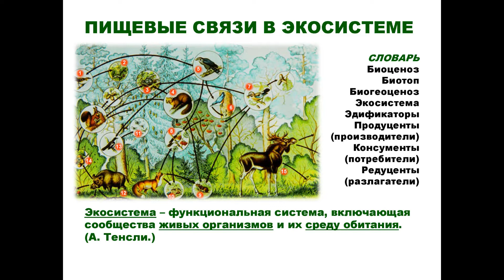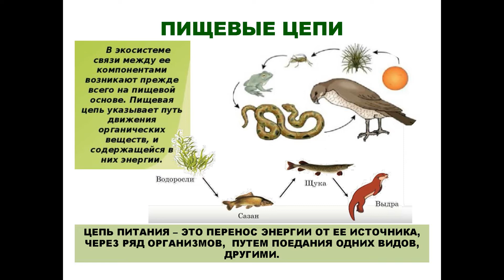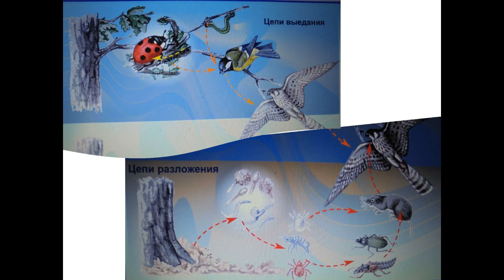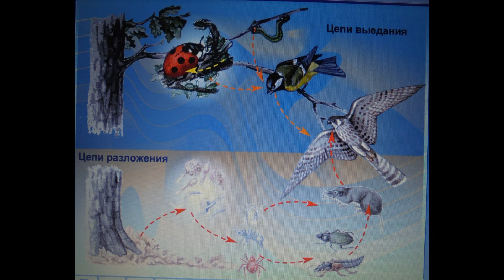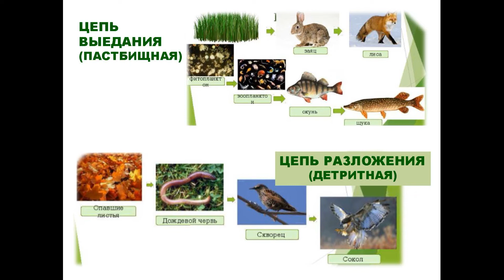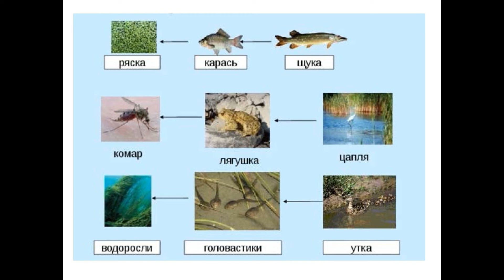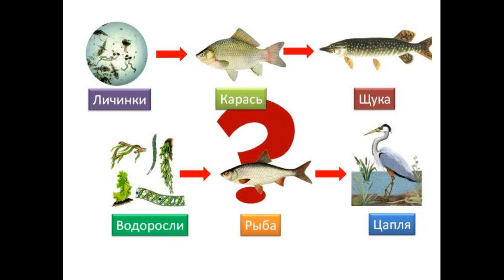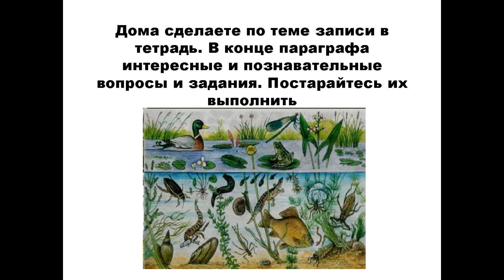Оренбургская телешкола: 2 урок 9 класс Биология